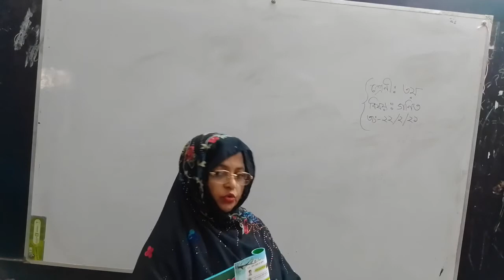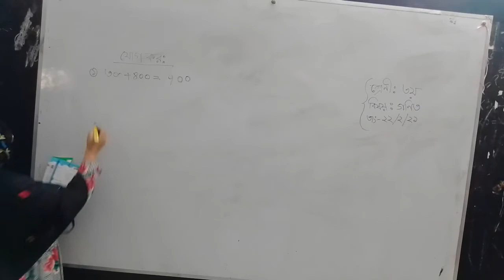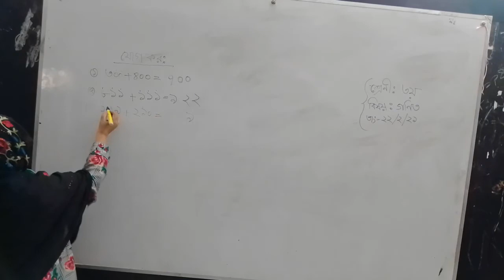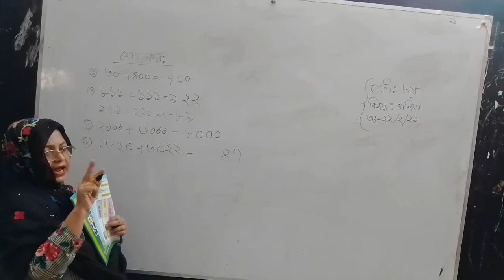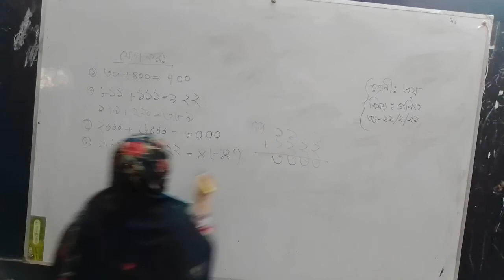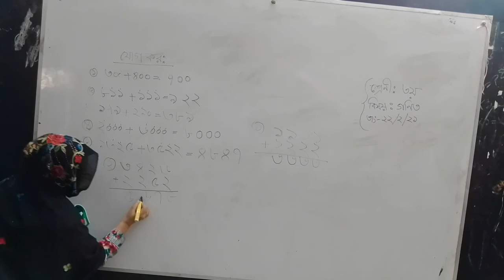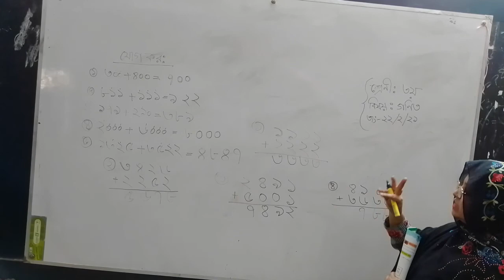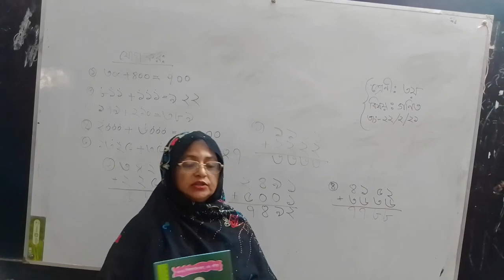বিবিনিকেতন অনলাইন ক্লাস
শ্রেণি-৩য়,গণিত।